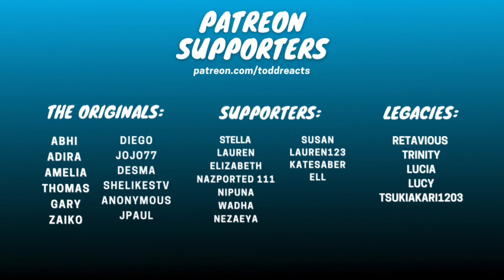12th Doctor "Where I Fall" Speech | Doctor Who | REACTION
It might not have worked but it was a valiant effort…

The Originals:
Abhi
Adira
Amelia
Diego
Gary
Shelikestv
Desma
Thomas
Zaiko
Jojo77
Anonymous

Legacies:
Ratavious
Trinity
Lucia
Lucy
Tsukiakari1203

Supporters:
Stella
Lauren
NazPorted 111
Susan
Ell
Nipuna
Wadha
Katesaber
Lauren123
Nezaeya
Jpaul